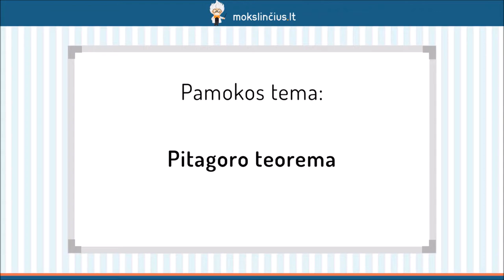Pitagoro ir jai atvirkštinė teoremos - Mokslinčius.lt - Tavo mokytojas telefone !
Šios pamokos metu pakalbėsime apie statųjį trikampį ir Pitagoro teoremą. Pirmiausiai prisiminsime, ką teigia Pitagoro teorema, o vėliau pabandysime ją įrodyti. Pasikartosime, kaip skamba atvirkštinė Pitagoro teorema.